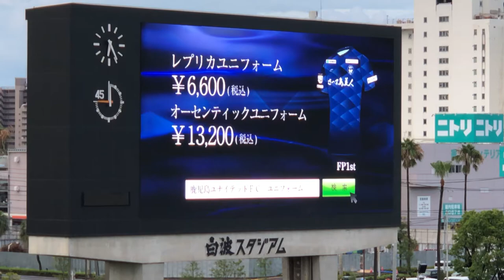2021シーズン 鹿児島ユナイテッドFC オーセンティック、レプリカユニフォーム 発売CM 出演:砂森和也 選手